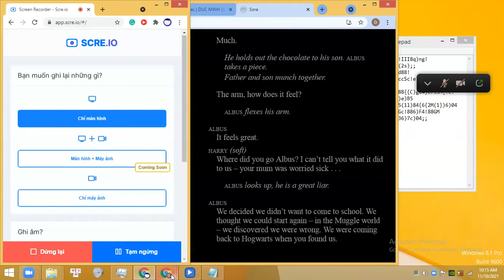Fighting vaults in Cell Machine but accidently nuked everything...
Sorry for not uploading any videos for so long D:
So I'm doing "How to break a vault in Cell Machine" then suddenly I nuked the map D: